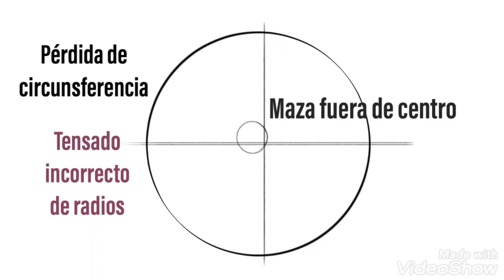El SALTO VERTICAL EN LLANTA (RIN) DE BICICLETA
En este tutorial te mostramos y explicamos de manera sencilla como quitar el salto vertical de rueda de bicicleta.